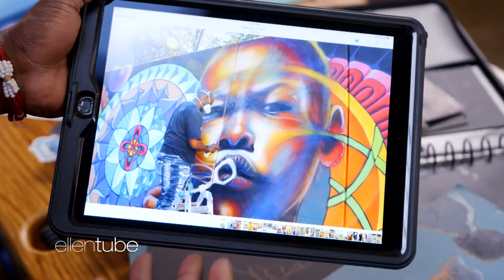Behind the Scenes of 'The Build Up': The Cousins Work on Baltimore Cultural Arts Center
John Colaneri and Anthony Carrino are about to turn the Baltimore Downtown Cultural Arts Center courtyard into an important community space. They enlist the help of an incredible local artist, Jay, and the amazing creator of augmented reality company Balti Virtual, Will, to make the mural an interactive experience for everyone. Watch all of Season 1 of "The Build Up" now on ellentube.